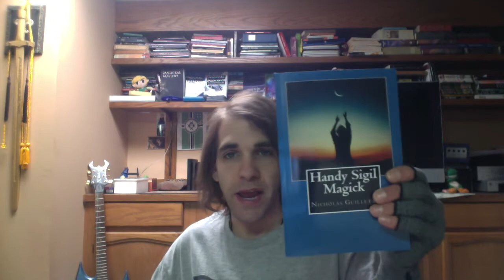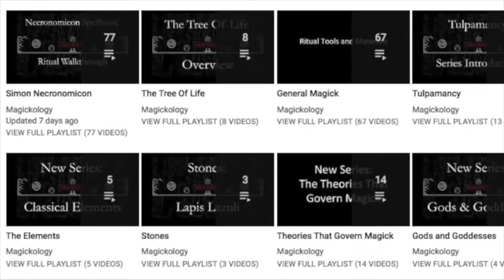New Book! Magickal Movement